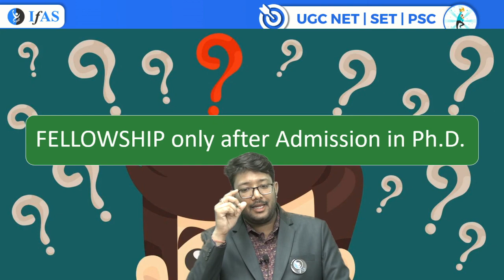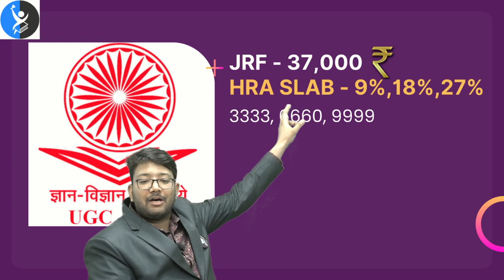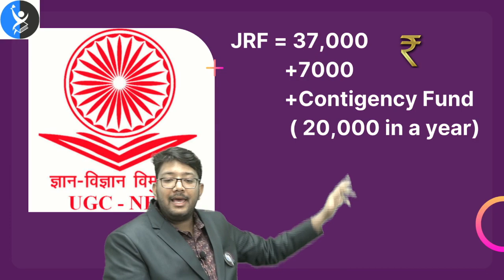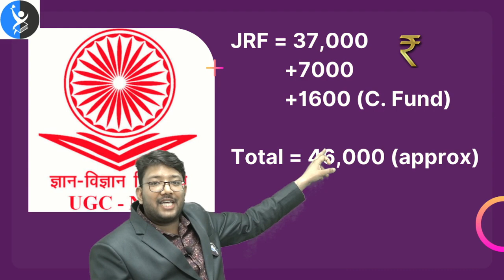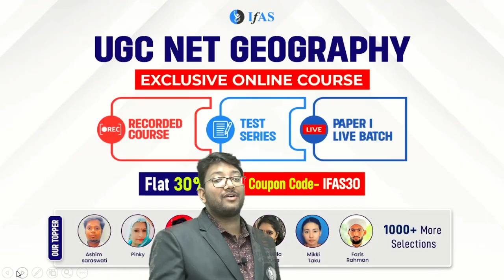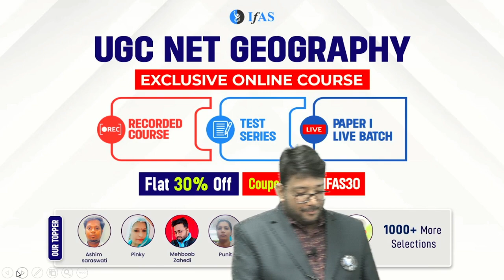JRF करने वाले को कितने पैसे मिलते है ? | क्या होती है Process?|Contigency Fund क्या है ? | IFAS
✅ Queries Resolved
ugc net
ugc net classes paper 1
higher education ugc net
mh set